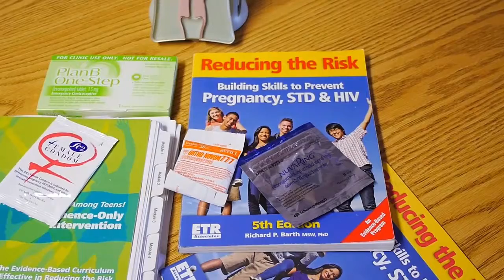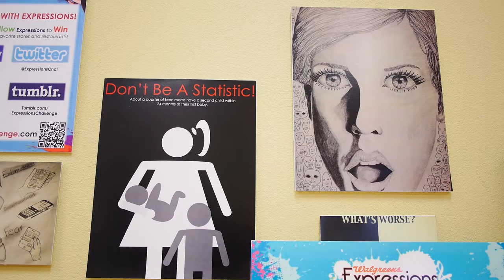Miranda Jones Division Manager of Youth Services at Better Family Life 2